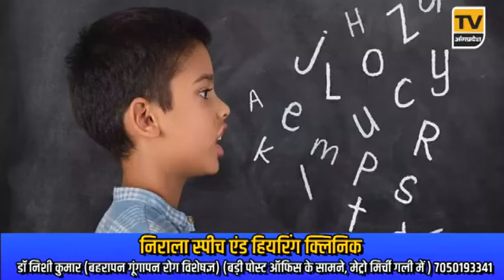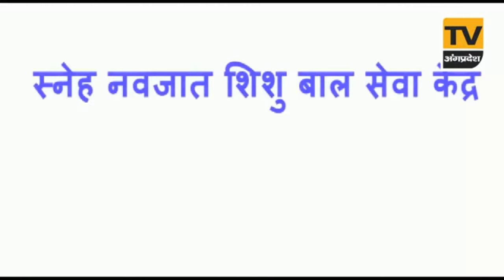Bhagalpur News Today - 23 जुलाई 2024| Den News Bhagalpur